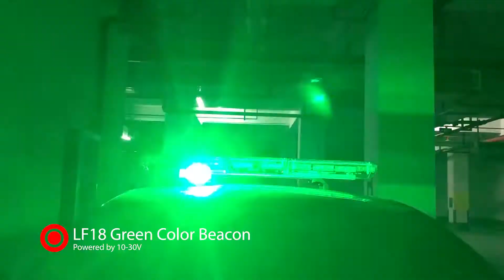LF18 Green Color Beacon | UNIT SIGNAL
Green color LF18 360 beacon.

Features:
Powered by 10-30V
18Pcs high intensity GenIII LEDs distributed on the nine surfaces
IP67 waterproof designed
22 Available Flash Patterns(include rotation flash mode)
Luminous flux 540lm
Optional Magnetic and Permanent and extendable pole mount
Amber/Red/Blue/Clear lens available
Lifespan of up to 100,000 hours
UV stabilized lens resists fading

Warranty:
5 Year Warranty on All Emergency Vehicle Lighting Products*

Included in Box:
1 x LED Warning Beacon

Dimensions:
⌀ 153mm*83mmH

Interchangeable/Compatible with:
All automobiles and devices equipped with a 12 or 24 Volt DC power source.